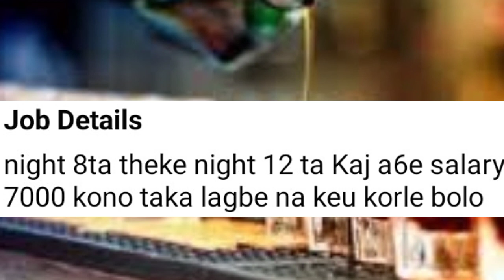part time job boyar bar & hotel // duty 4 hours //salary ₹10,000/- per month